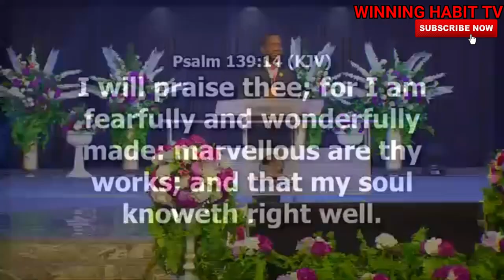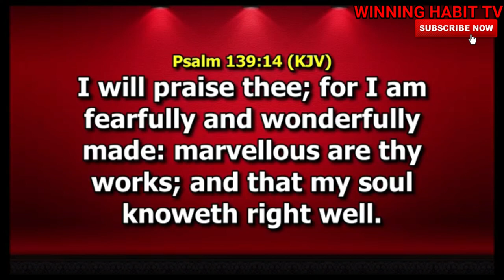THE WONDERS OF WORSHIP | DR PASTOR PAUL ENENCHE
TOPIC : THE WONDERS OF WORSHIP

1) This video or audio has no negative impact on the original content
2) This video is for teaching purposes only
3) I only used bits and pieces of videos to help with the story where necessary.

Category
People & Blogs
License